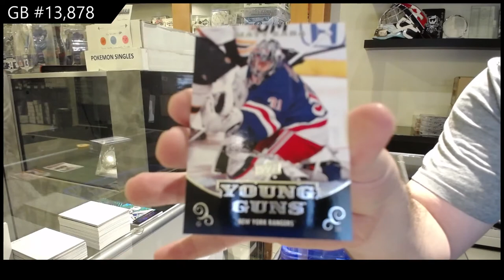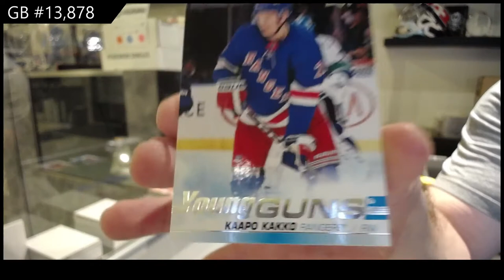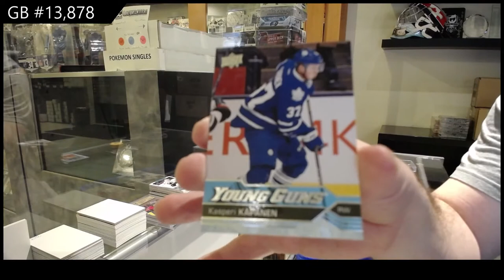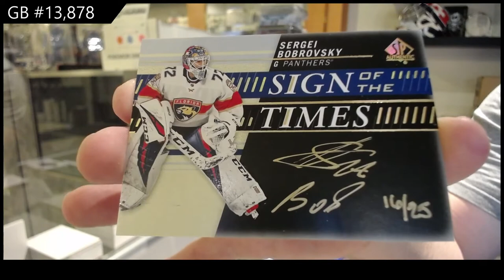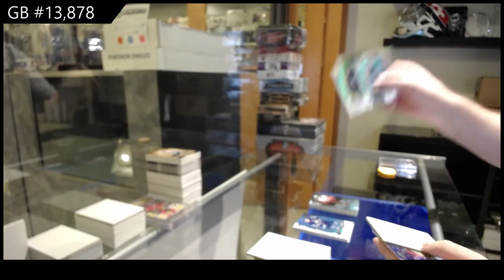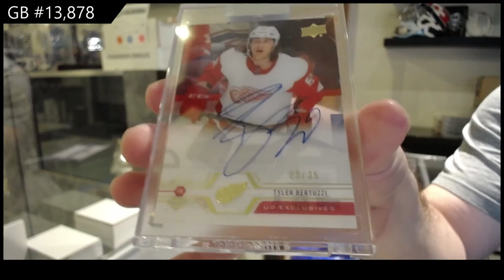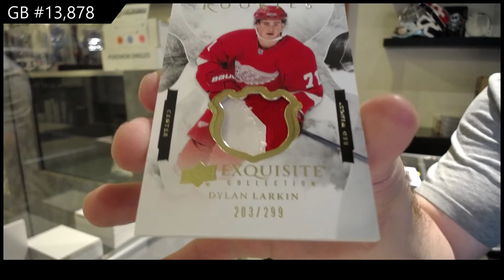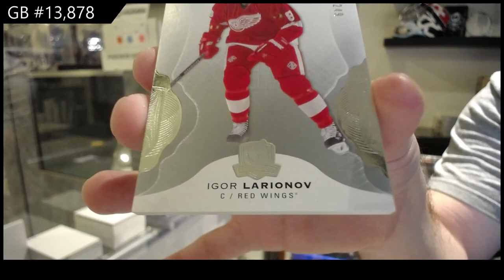Sunday Night Monster Hockey Box Break With The Cup - C&C GB #13,878